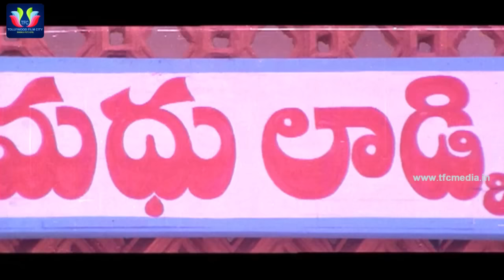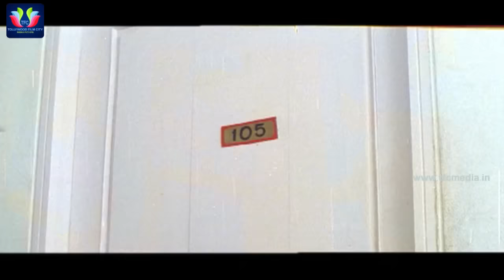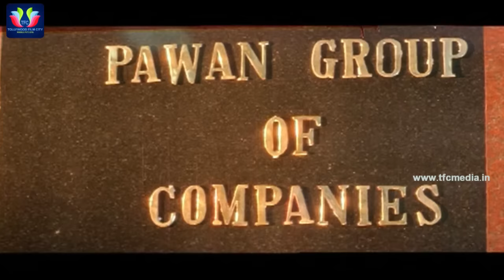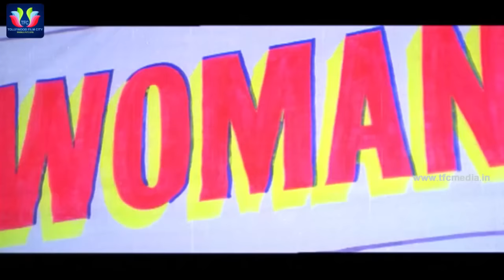Gokulamlo Seeta Telugu Full Movie | Pawan Kalyan | Raasi | Muthyala Subbaiah | Telugu Full Screen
Watch and Enjoy Gokulamlo Seeta Telugu Full Movie. Starring Pawan Kalyan, Raasi. Directed by Muthyala Subbaiah. Produced by B. Srinivasa Raju & Music Composed by Koti.